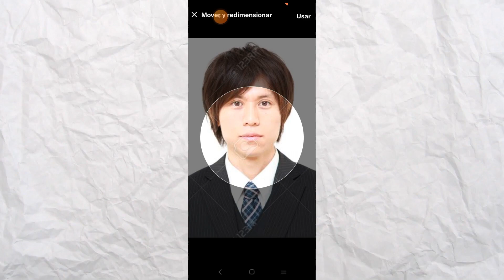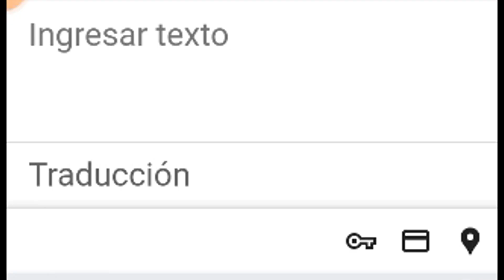EL RETO de MINECRAFT PE 99% IMPOSIBLE 😳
En este video, te mostraré cómo me ENCERRÉ con 15 Warders y deberé sobrevivir. ¿Seré capaz de superar los desafíos y salir victorioso? Descúbrelo en este emocionante y épico enfrentamiento.

✨ TAGS ✨